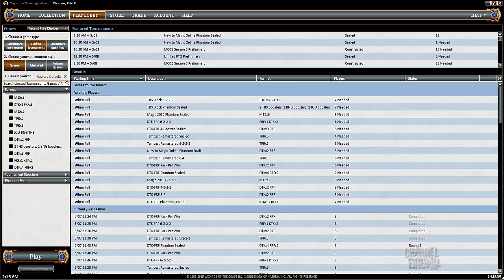Channel CalebD Tempest Remastered Draft (Match 3)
Caleb dives into the new MTGO draft format that reinvigorates Tempest draft for modern Magic!